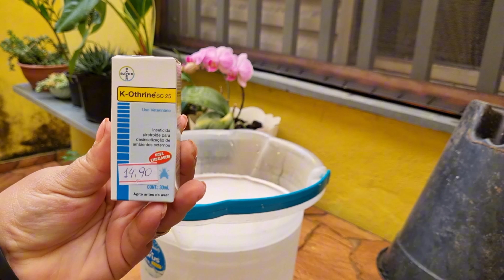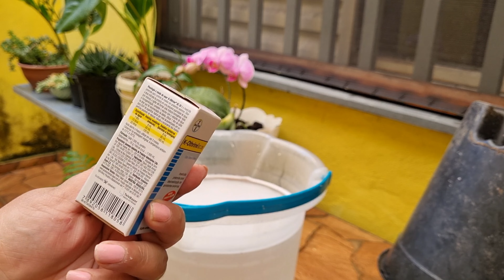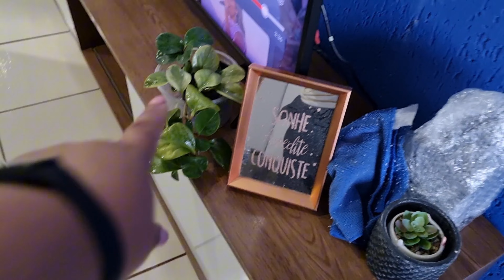NOVIDADES NA CASINHA | NOVO CANTINHO | LAVEI A CASA TODA | Tathy Carvalho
Neste vídeo compartilho as novidasdes que temos aqui na nossa casinha e também a faxina. Lavei a casa toda!

Por favor, não esqueça de curtir, se inscrever, comentar e compartilhar :)

Bjokas

Não esqueça de apoiar o canal utilizando nossos links na compra de quaisquer itens nas seguintes lojas:

♥️ Minha lista de desejos

♥️ MEUS CONTATOS ♥️

NOVIDADES NA CASINHA | NOVO CANTINHO | LAVEI A CASA TODA